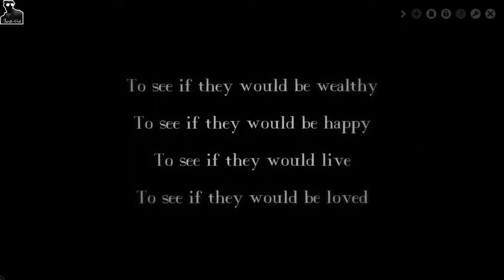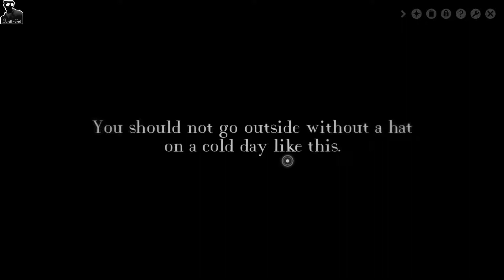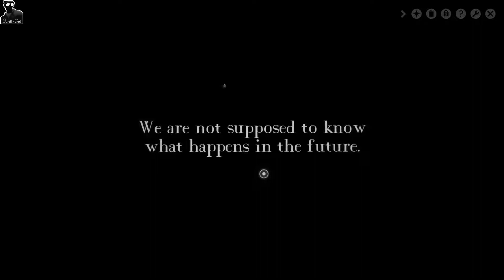Year Walk (Year 2013)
Year Walk is an adventure game developed and published by Swedish mobile game developer Simogo for iOS devices in 2013. The game is loosely based on an ancient Swedish tradition called "Årsgång" (pronounced [oːrʂgoŋg]; "Year Walk"). The game was ported to Windows and OS X PC platforms via Steam in 2014, and on the Wii U via eShop on September 17, 2015.